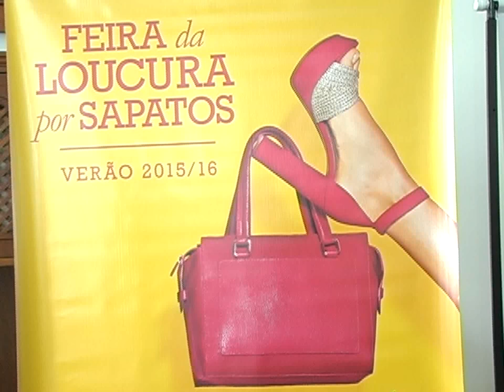Com a chegada da Feira da Loucura por sapatos, visite o Museu Nacional do Calçado aqui em Novo Hambu